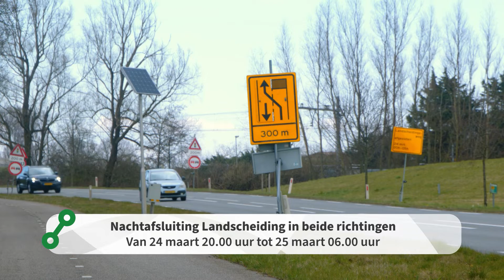Landafscheiding - 20 maart